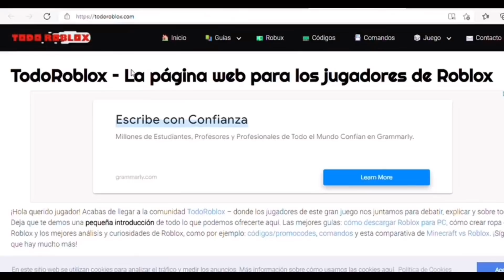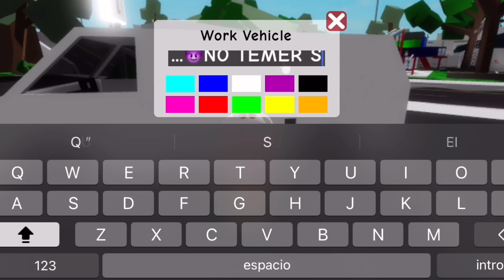✨😍DESTRUYENDO PAREJAS EN BROOKHAVEN✨(termina mal)🥵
USA MI CÓDIGO STAR⭐️BIANCANAYI⭐️CUANDO COMPRES ROBUX O PREMIUM!!

✅UN SALUDO SÚPER ESPECIAL A LOS QUE SE UNIERON COMO MIEMBROS DE MI CANAL Y APOYAN AL CANAL HAZTE MIEMBRO DE MI CANAL PARA APOYARME 💞

Dolly Sofía valencia Ortega
Jacinto Zamorano
Tina :D
Alice34
Yaneidys moncayo
Renata
Roxana Gutiérrez
Sofia_roblox
Tv Brandon emilio
Itzi Pérez
Elihu Gonzalez
Nohemi gonzalez